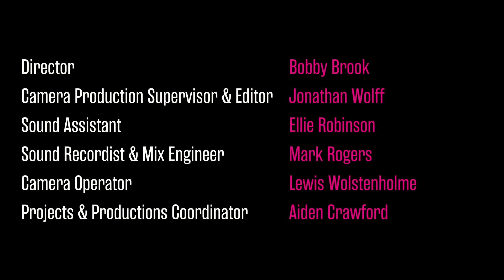BA Acting Graduate Showcase 2024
Please enjoy this showcase of scenes and songs introducing our Class of 2024 cohort of BA Acting students from Leeds Conservatoire.

*Content Warning: Adult Language and Themes

Chapters
00:00 - Intro
00:08 - Em Dulson & Thomas McDonnell - The Angry Brigade by James Graham
02:49 - Anja Hasselbeck & Lucy Lumb - Closer by Patrick Marber
06:11 - Imad Eldeen - Mayfly by Joe White
08:08 - Brandon Robinson-Connolly & Cameron Strefford - No Quarter by Polly Stenham
12:03 - Mika Hirata & Andreas Pourgouris - The Cherry Tortured by Aaron Posner
15:15 - Tom Donoghue & Ella Critchley - Cosmic Scallies by Jackie Hagan
19:14 - Shen Leng Chow & Thom Hallows - How To Date a Feminist by Samantha Ellis
23:17 - Josiah Justin - Paradise Lost by Erin Shields
26:02 - Georgia Catton & Tabi Tojeiro - Consent by Nina Raine
29:30 - Tariq Yaseen & Solomon Gordon - Monster by Duncan Macmillan
32:17 - Sam Basinger-Adams & Lisa Masore - Joseph K by Tom Basden
35:36 - Lara Wilson - Reasons You Should(n’t) Love Me by Amy Trigg
37:56 - Sophie Maybury & Mia Drew - The Writer by Ella Hickson
41:33 - Kaan Bekar & Martha Sleigh - Reasons To Be Pretty by Neil LaBute
45:13 - Meg de Bell & Em Dulson - Swive by Ella Hickson
48:22 - Thom Hallows & Tom Donogue - Growth by Luke Norris
51:21 - Tali Jackson & Josiah Justin - The Get Down by Baz Luhrmann
53:27 - Thomas McDonnell & Anja Hasselbeck - Anatomy of a Suicide by Alice Birch
55:30 - Andreas Pourgouris - The Bear by Christopher Storer
57:29 - Tabi Tojeiro & Sophie Maybury - The Girl’s Guide to Saving the World by Elinor Cook
1:00:40 - Lisa Masore & Mika Hirata - Gloria by Branden Jacobs-Jenkins
1:02:59 - Shen Leng Chow - Butterfly by Jeremy Tiang
1:05:07 - Martha Sleigh & Imad Eldeen - Pale Horse by Joe Penhall
1:08:07 - Georgia Catton & Meg de Bell - Eggs by Florence Keith-Roach
1:11:39 - Tariq Yaseen - For Black Boys Who Have Considered Suicide When the Hue Gets Too Heavy by Ryan Calais Cameron
1:13:43 - Mia Drew & Sam Basinger-Adams - Violence & Son by Gary Owen
1:17:19 - Ella Critchley & Tali Jackson - I Fucked You In My Spaceship by Louis Emmitt-Stern
1:19:09 - Lucy Lumb & Cameron Strefford - How To Date a Feminist by Samantha Ellis
1:22:14 - Solomon Gordon & Lara Wilson - Wuthering Heights by Andrew Sheridan
1:25:09 - Kaan Bekar & Brandon Robinson-Connolly - Lemons Lemons Lemons Lemons Lemons by Sam Steiner

Credits
Director - Bobby Brook
Camera Production Supervisor & Editor - Jonathan Wolff
Sound Assistant - Ellie Robinson
Sound Recordist & Mix Engineer - Mark Rogers
Camera Operator - Lewis Wolstenholme
Projects & Productions Coordinator - Aiden Crawford